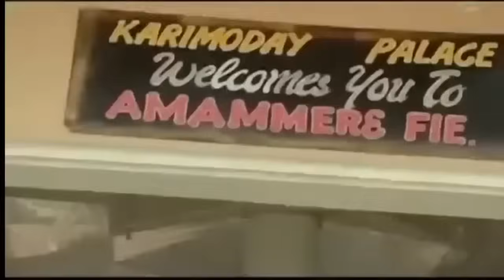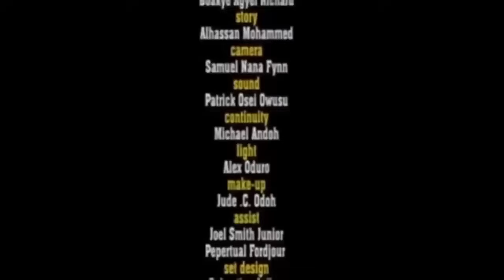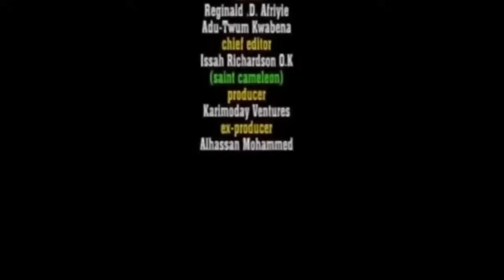Amamere Fie/ The Kings Bastard (Lilwin, Chritiana Awuni, Bernard Nyark) - A Kumawood Ghana Movie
An Interesting Palace Ghanaian Movie that Narrates the story of a queen mother and a maid who got pregnant for the next king. The queen mother never wanted that to happen because of pride, but what can she do to stop the work of the gods?

Cast: Kwadwo Nkansah, Chritiana Awuni, Bernard Nyarko